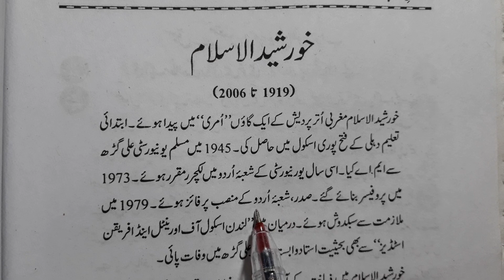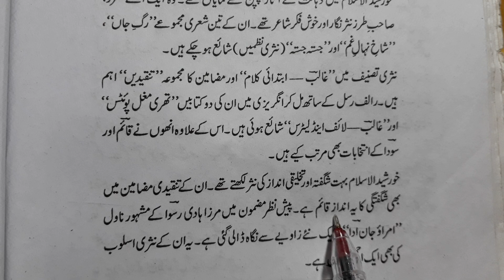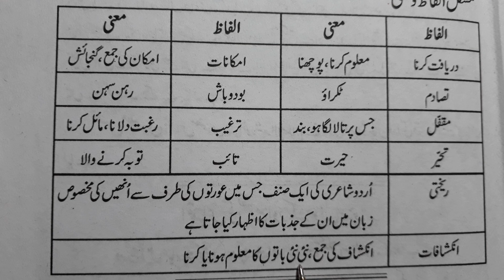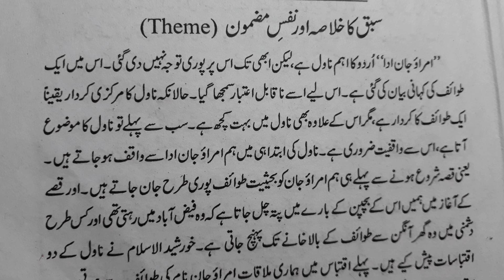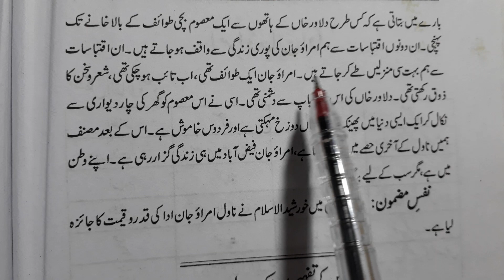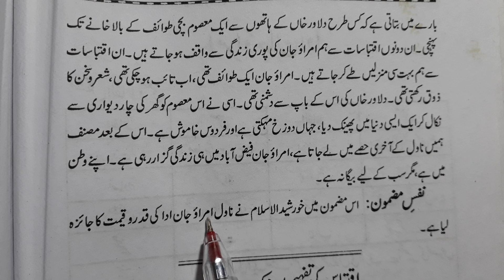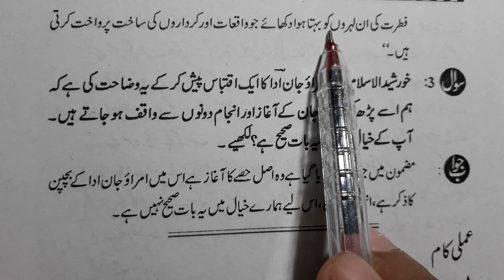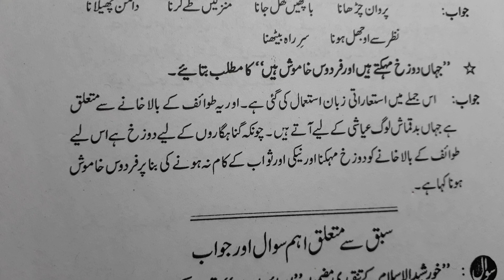Chapter 4 class 12 with answer(part 1) Gulistane Adab Umrao jaan ada ncert cbse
Class 12 economics new syllabus chapter 7 rural development in hindi medium TR Jain V.K Ohri ncert cbse

Class 12 economics new syllabus chapter 5 poverty T.R Jain V.K Ohri ncert cbse

Class 12 economics new syllabus chapter 2 planning commission in hindi T.R Jain V.K Ohri ncert cbse